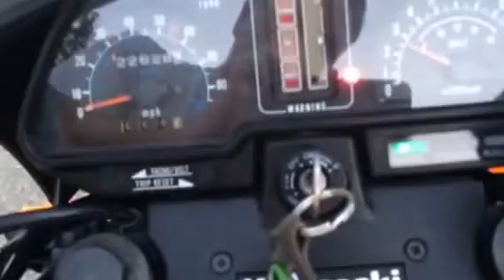1983 Kawasaki GPz550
Walk around after new tires, new battery, brake fluid flush, carbs rebuilt.